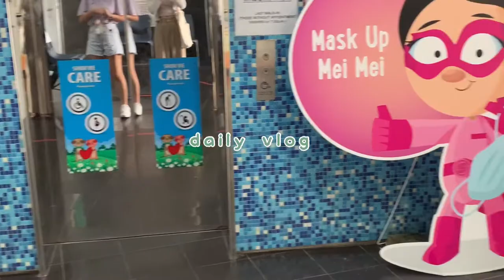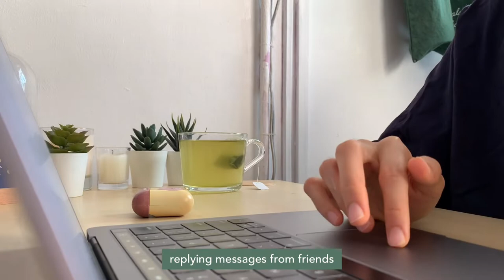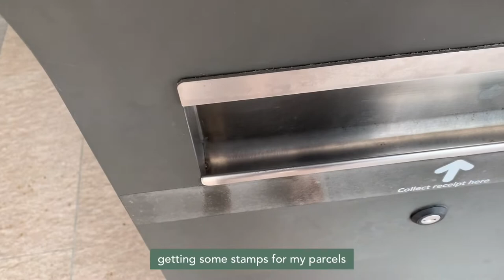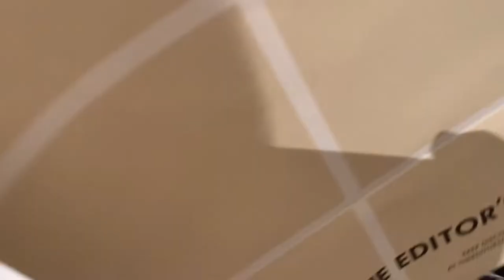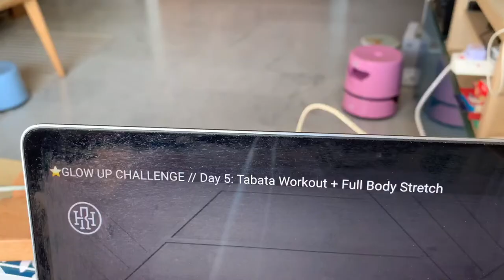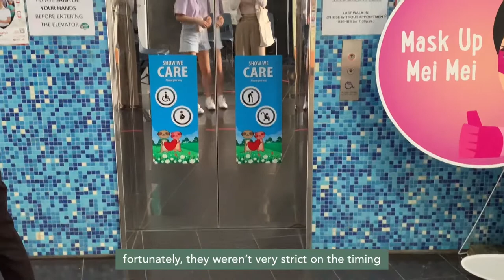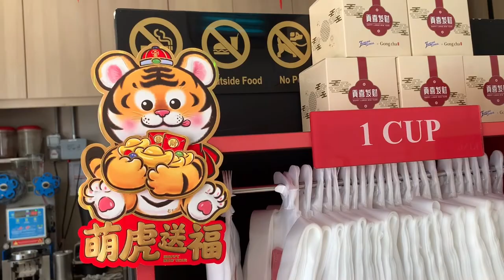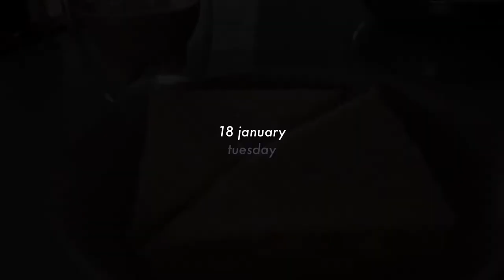daily vlog • home cooking, booster jab, learning Korean and buying new sandals ✨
Hi everyone!

This week's vlog has more cooking than usual! Was feeling experimental, and tried to cook two different dishes (although my skills can definitely be improved but it was a decent attempt)! Also had my booster jab done and had a very bad headache for the next few days, but all's well now!